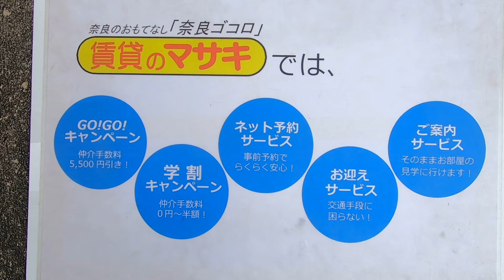4758 ルミエール朱雀 外観共用 案内動画♪賃貸のマサキ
奈良市三条大路にあります1LDKマンションの【ルミエール朱雀】の紹介動画になります。